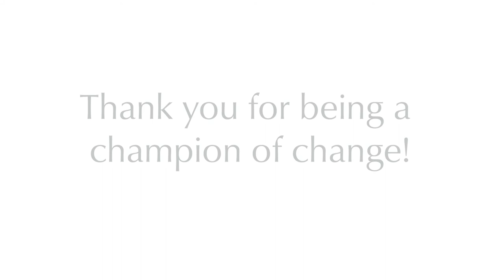Champions of Change: Landmark College Students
At our April 24, 2018, fundraising gala, “Champions of Change,” this video featuring Landmark College students Charmagne, Declan, Shoshana, and Connor, inspired attendees to support LC initiatives such as scholarships, study abroad, internships, online programs, and more. Become a Champion of Change!